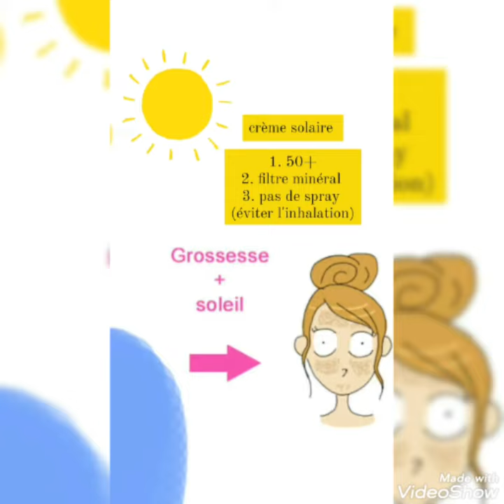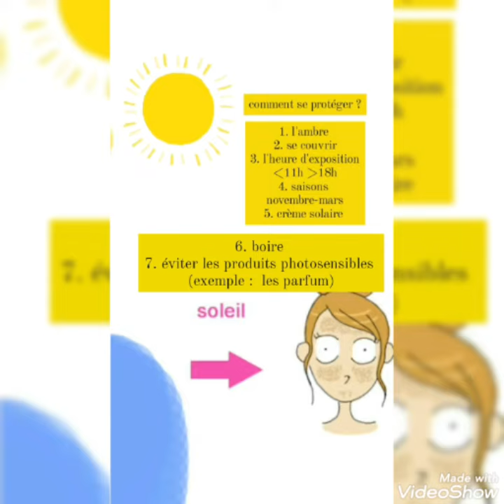الشمس عند الحامل 🤰soleil et grossesse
by @dr.d.a.wa.

Le fait de vous exposer au soleil durant votre grossesse ne présente aucun risque direct pour le fœtus, mais il pourrait souffrir de vos coups de chaleur et de votre déshydratation. De plus, les femmes enceintes ont souvent la peau plus sensible et sont donc plus facilement sujettes aux coups de soleil.